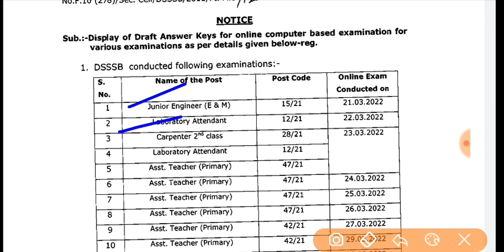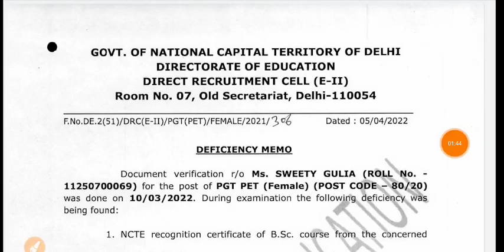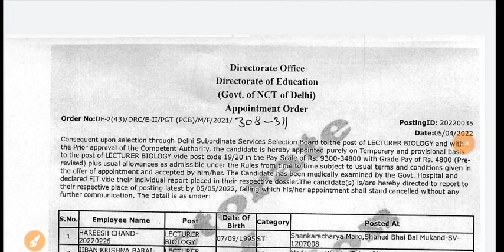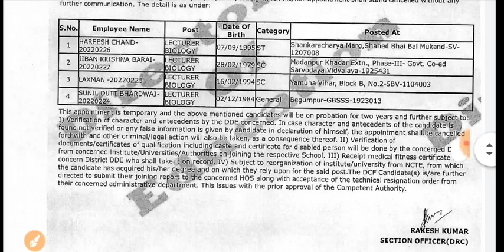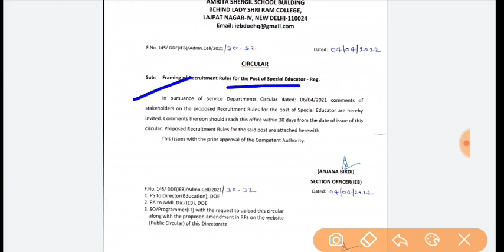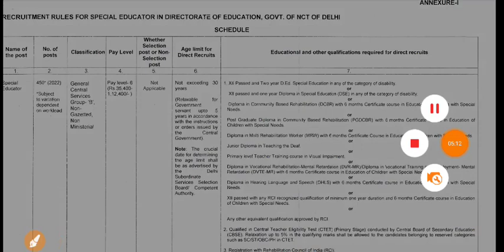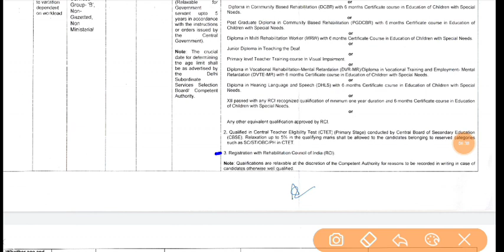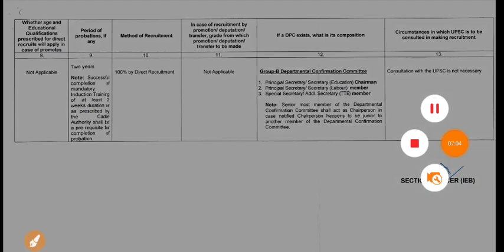बड़ी खुशखबरी DSSSB DOE PGT PRT TEACHER VACANCY RESULT 2022|DSSSB Delhi भर्ती 2022|Delhi govt job